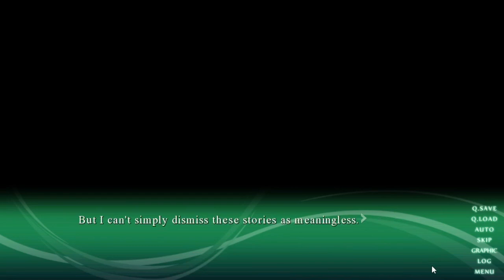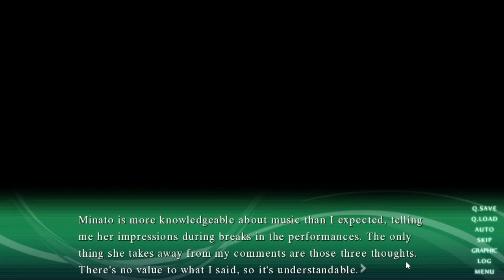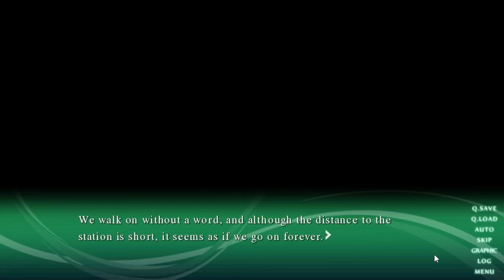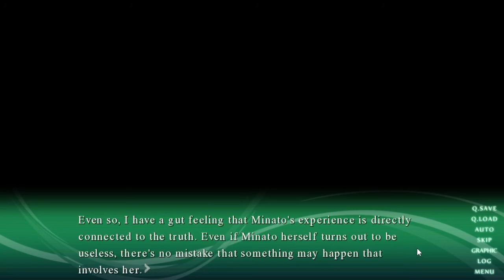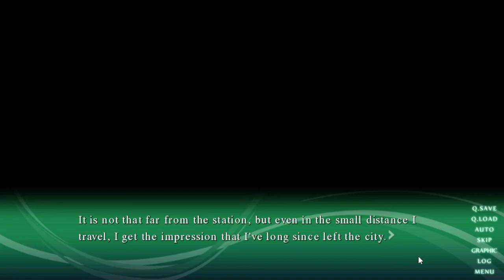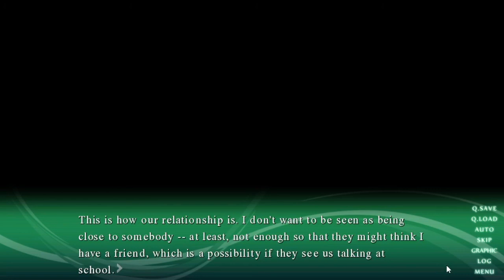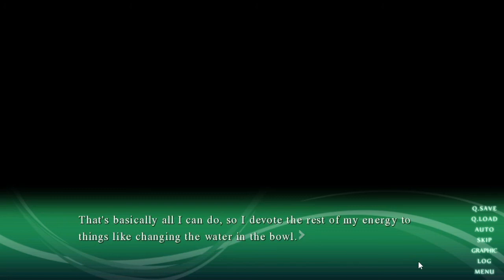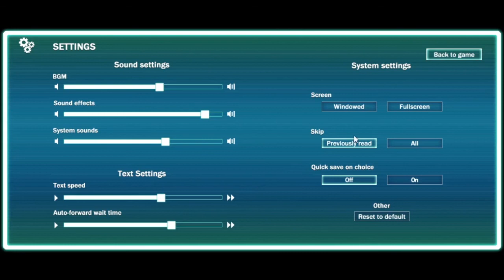A BAD AFTERTASTE | Let's Play Sound of Drop - fall into poison - (Blind) | Ep. 12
Sound of Drop - fall into poison - is a visual novel also known as Shizuku no Oto. It follows the horrific adventure of junior high school girls caught up in a mysterious and deadly aquarium.

It was developed by Aiueo Kompany and localized by Sekai Project. Released via Steam in late 2015, this is one of the more recent released by the well known VN localizer.

Probably